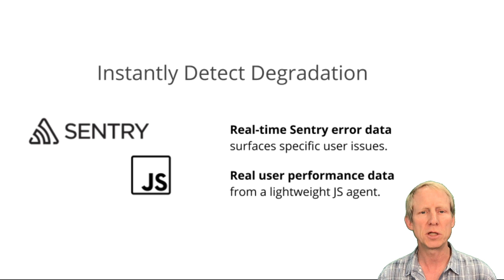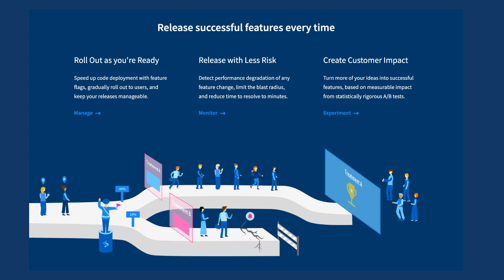Split.io: Feature Monitoring in One Minute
Feature Monitoring is the newest addition to the Split Feature Delivery Platform. Let’s take one minute to look at three things Monitor can do for you.
Related blog posts/Links to the video sections:
0:05 The Split Feature Delivery Platform
0:15 Three Benefits of Split's Feature Monitoring
0:20 Split Feature Monitoring Instantly Detects Feature Degradation
0:35 Split Feature Monitoring Immediately Identifies Root Cause
0:49 Split Feature Monitoring Reduces Time to Restore Service (MTTR)
1:01 Release Successful Features Every Time with Manage, Monitor, Experiment Capabilities ___________________________________________________